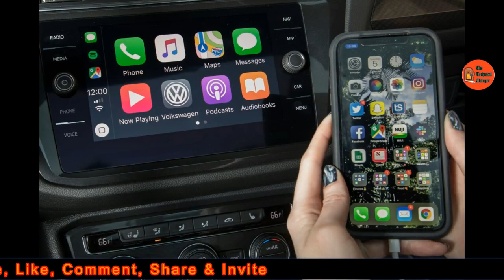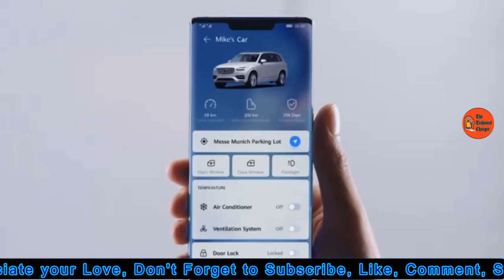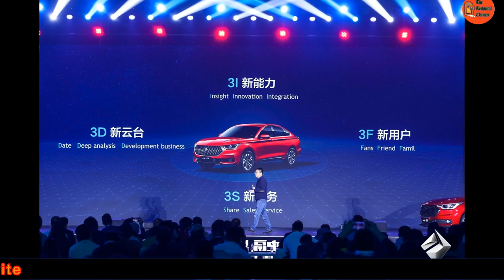Huawei HiCar Announced | Huawei HiCar platform helps use Smartphone apps on Dashboard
Huawei HiCar platform announced and launch by last of 2020. This platform helps users to use all apps and control car gates,ac, music with smartphone.